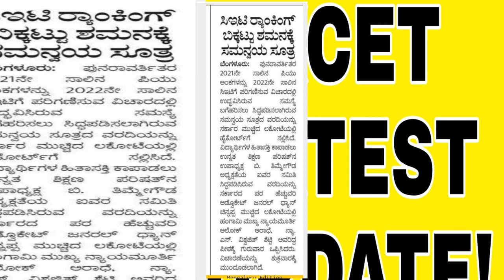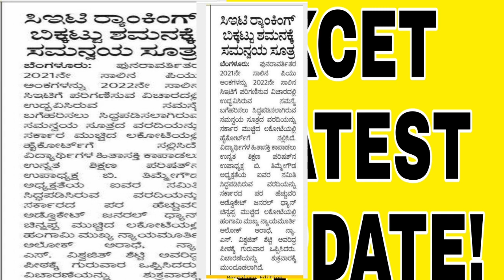KCET LATEST UPDATE TODAY|IMPORTANT UPDATE OUT|students solution